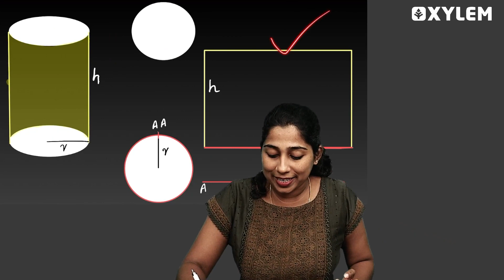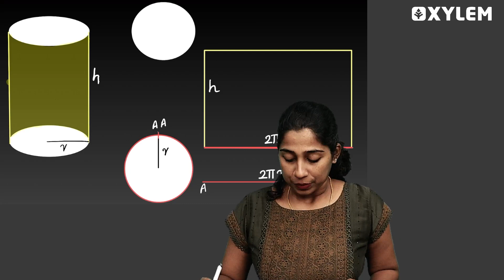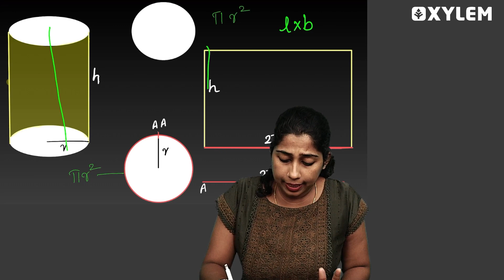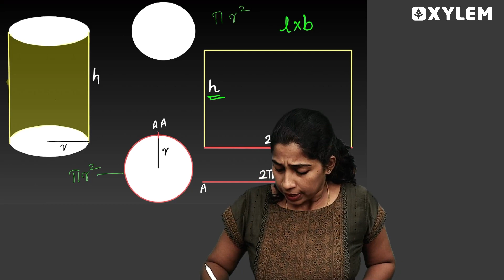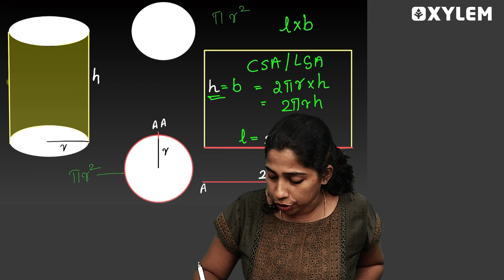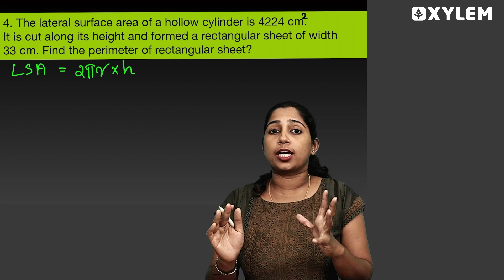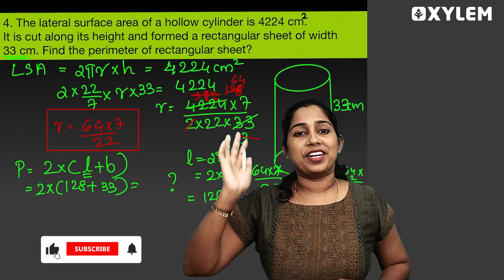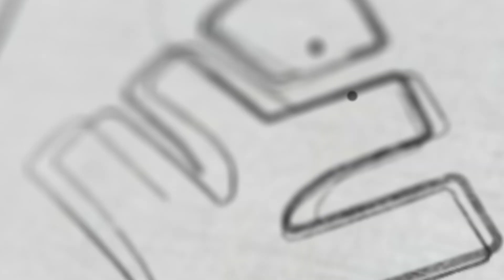Class 8 CBSE Maths - TSA and LSA Of Cylinders | Xylem Class 8 CBSE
👋HELLO LEARNERS!!